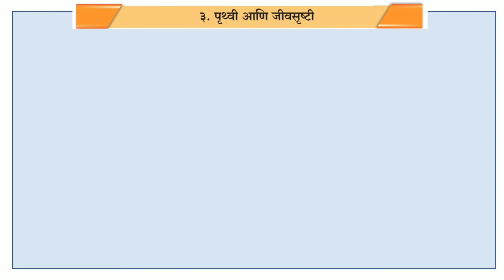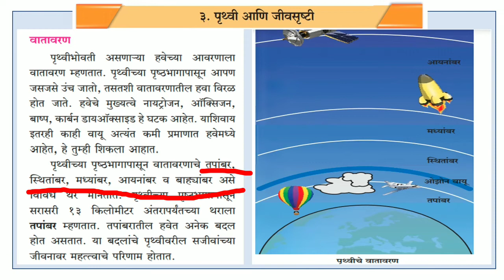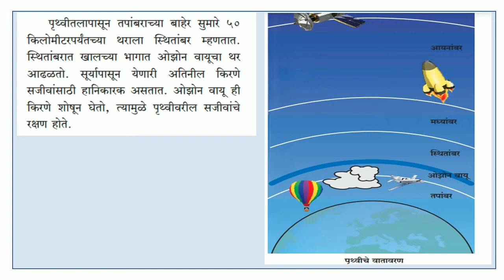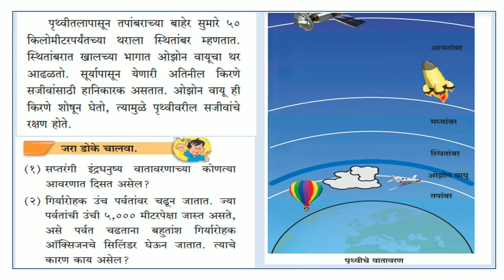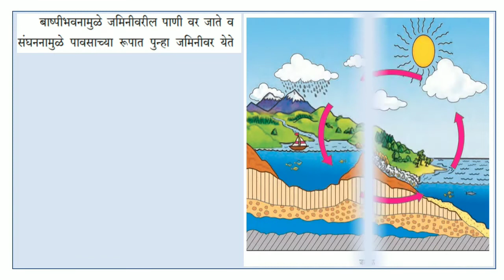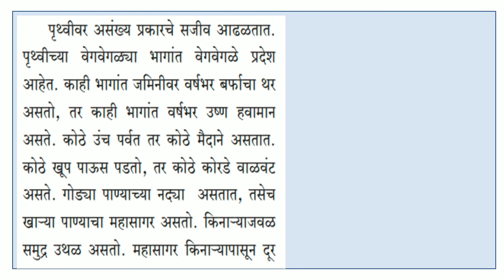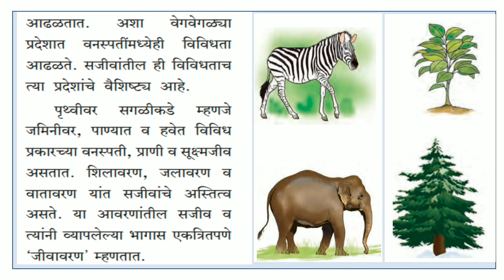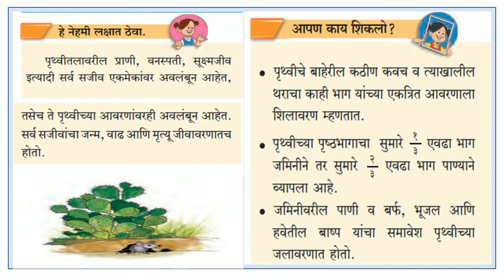पृथ्वी आणि जीवसृष्टी पाचवी परिसर अभ्यास भाग १ पाठ क्रमांक ३ पाठ स्पष्टीकरण २